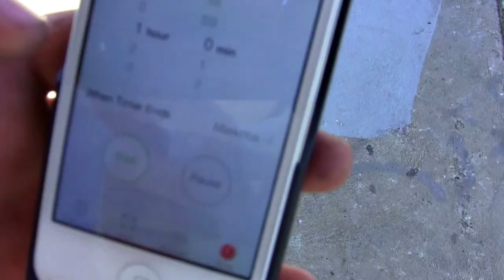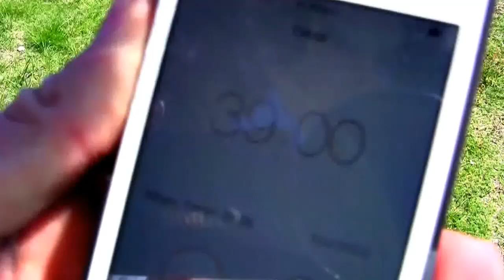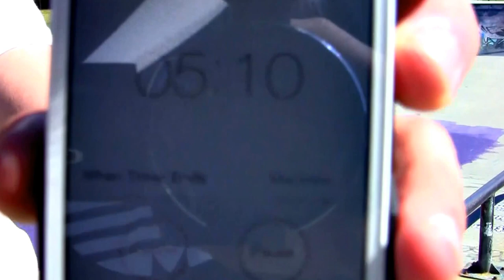John Manning | Super 60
We were filming some clips for John's up and coming big 2013 edit, and decide to film a quick super 60. John has recently got back into scootering about 2 weeks ago, after not riding for over a year, and this is what we have come up with.
Watch in HD for better experience:)

Add us on Instagram. @b_henderson_ @_jmanning_

Song is On Top (feat. T.Shirt.)  by Flume      (NO copyright indented for entertainment only).